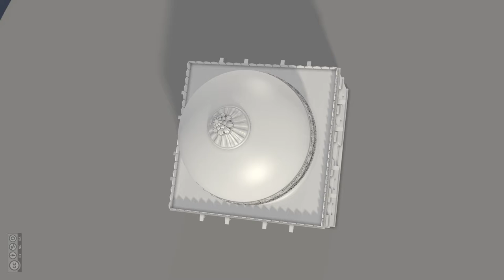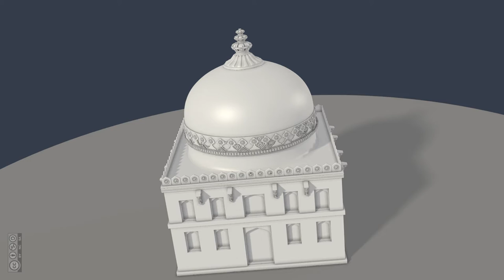NID at Musafirkhana - Aerial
Beautiful, even with all its imperfections, thanks to the endless hours of toiling chisels and hammers. Learning from their mistakes, it probably was a training ground for those dreaming to work on a Taj someday.

With its blurred past the monument gets described as a musafirkhana(traveller's inn) at best. It decks up every year for a new batch of dreams that walks through into the future.